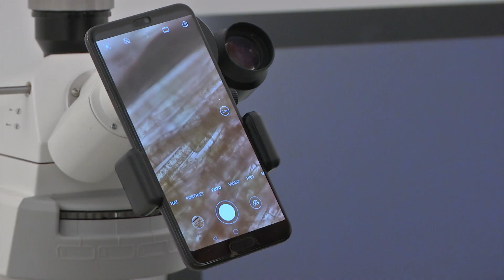Tue Greenforts Blick auf die Algen erweitern Weltsicht!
Meersalat, Zierliche Seefeder oder Schwebesternchen. Vielfältig ist die Welt der Algen, die wahrscheinlich vor über drei Milliarden Jahren die ersten Organismen waren, die Sauerstoff abgeben und die Voraussetzung für Leben auf der Erde geschaffen haben. Der dänische Künstler Tue Greenfort ermöglicht jetzt in seiner Ausstellung "ALGA" in der Eres Stiftung in der Römerstrasse, eine ungewöhnliche Entdeckungsreise und erweitert so den Blick auf unsere vertraute Natur.

Weitere Infos zu zusätzlichen Vorträgen unter